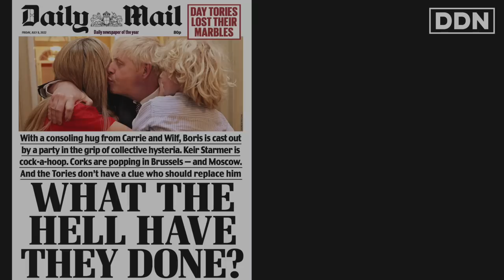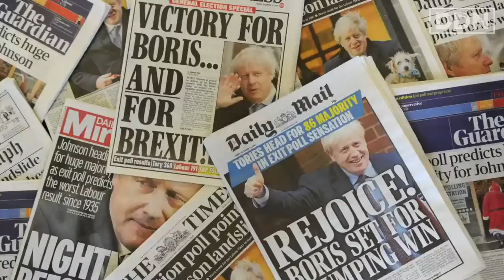Peter Oborne DEMOLISHES Boris Johnson's Legacy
"Boris Johnson was able to rise because of powerful anti-democratic forces"